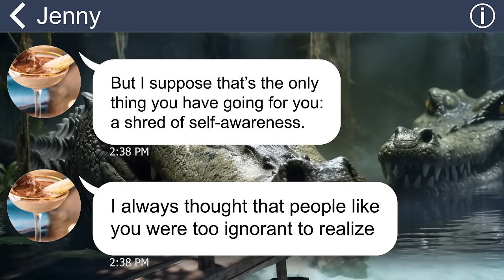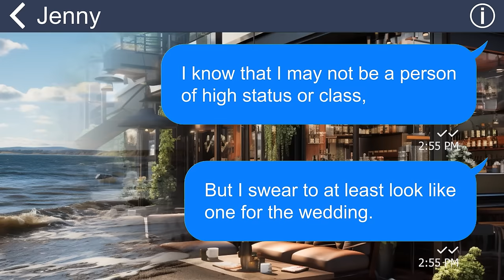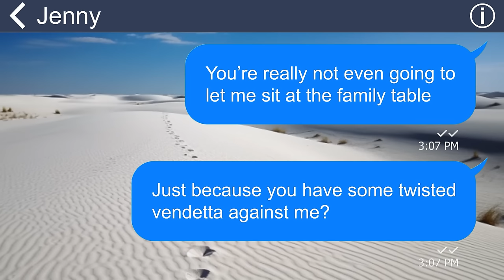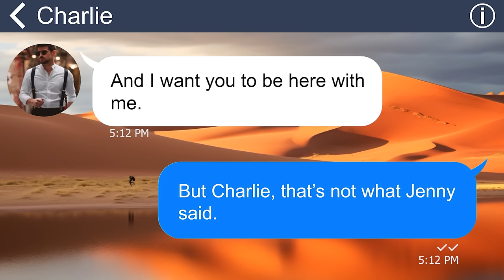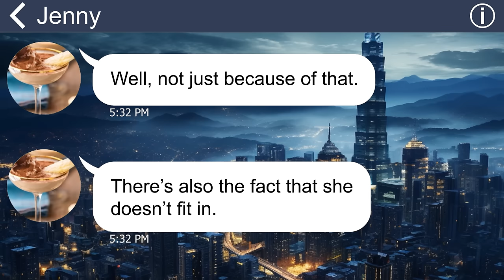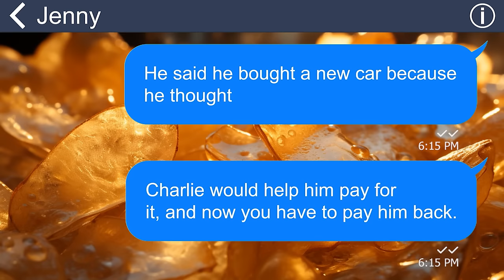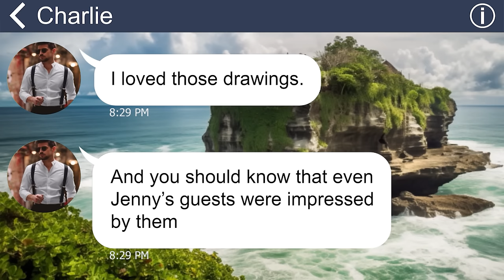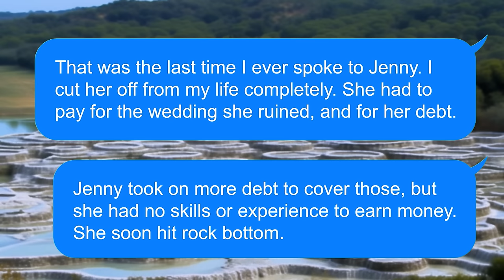[Apple] I kicked out of my brother's wedding. After learning my true identity, the bride turned pale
My brother is a star, but I'm a nobody. I only finished middle school, but he never looked down on me. Until he met her, the woman who would ruin our lives. She banned me from their wedding, saying I wasn't good enough. And then she ripped my dress to shreds, right before the ceremony. That was the final straw.